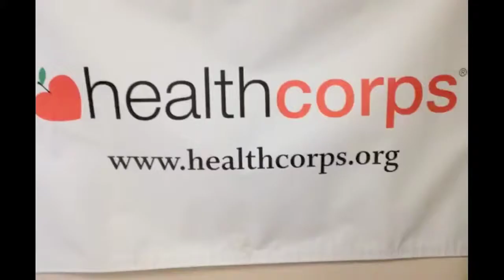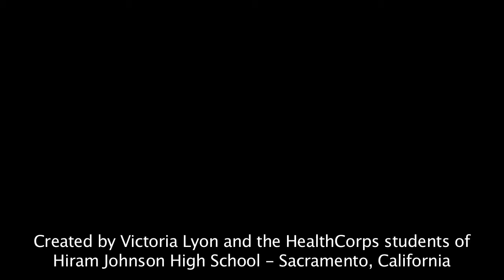HealthCorps: Coordinator Victoria Lyon and her students highlight (2015 Perennial Garden Gala)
Our special highlight video of our Coordinator Victoria Lyon and her students at Hiram Johnson High School aired during the Gala!